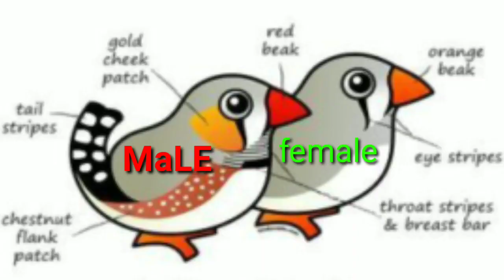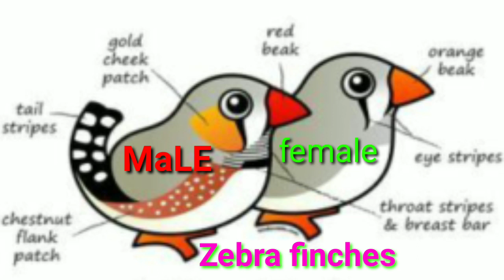Finches male and female identification in tamil /Easy methods தமிழ்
Finches male and female identification in தமிழ்

finches valarpu link

budgies valarpu link